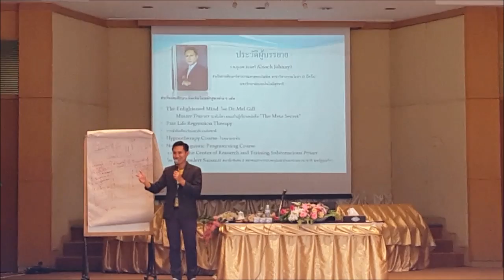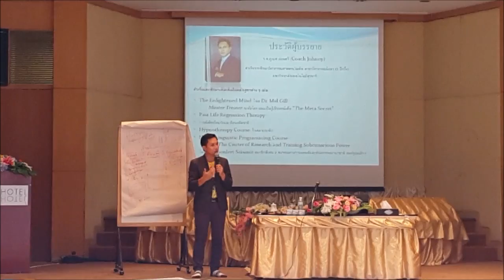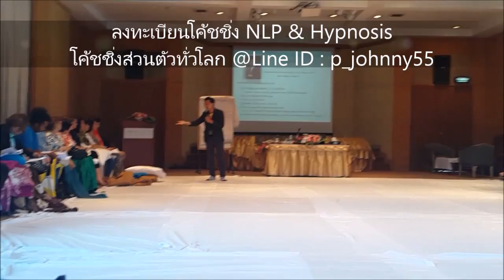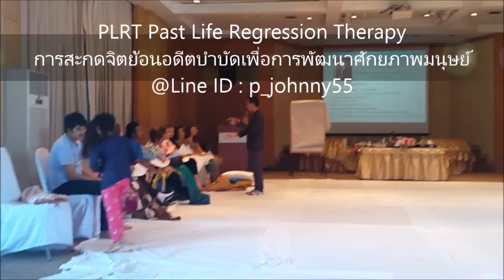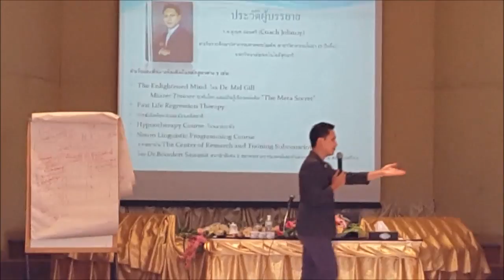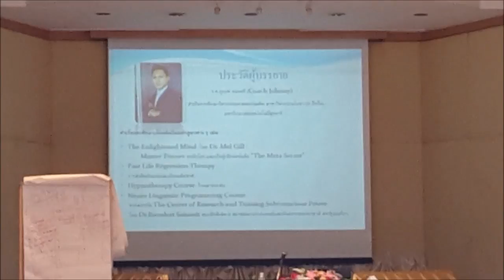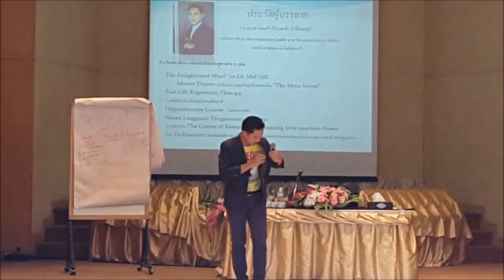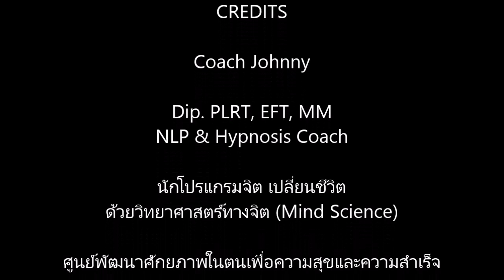เทคนิคดึงดูดความโชคดี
ลงทะเบียนโค้ชชิ่ง การโปรแกรมจิตและการสะกดจิตบำบัดทั่วโลก
เพื่อการพัฒนาศักยภาพมนุษย์

ศูนย์พัฒนาศักยภาพในตนเพื่อความสุขและความสำเร็จ

PLRT : Past Life Regression Therapy : การสั่งจิตย้อนวัยและย้อนอดีตชาติบำบัด เพื่อการพัฒนาศักยภาพมนุษย์
MM : Money Magnet Theory

การสะกดจิตย้อนอดีตบำบัดเพื่อการพัฒนาศักยภาพมนุษย์
Clipเสียง NLP โปรแกรมจิต เปลี่ยนชีวิต
NLP Self Talk ประโยคโปรแกรมจิตสร้างปาฏิหาริย์ชีวิต
99 คลิปเสียง1นาที สะกดจิตชีวิตปาฏิหาริย์ (โครงการทำดีเพื่อพ่อหลวง)
NLP การโปรแกรมจิต ชีวิตปาฏิหาริย์ ใน 21 วัน
เทคนิคการเขียนสิ่งที่ต้องการลงในกระดาษ (เป้าหมายชีวิต)
NLP เทคนิคการฝึกจินตภาพให้เงินดึงดูดเงิน
EFT เคาะเรียกเงิน (Emotional Freedom Techniques)
วิธีสื่อกับจิต ลิขิตชีวิตให้มหัศจรรย์
โปรแกรมจิต เงินไหลเข้าตัว
โปรแกรมจิตเป็น ชะตาชีวิตรุ่ง
โปรแกรมจิต เปลี่ยนชีวิต 1
โปรแกรมจิต เปลี่ยนชีวิต 2
การโปรแกรมจิตและการสั่งจิตใต้สำนึกด้วยเทคนิคพิเศษ
แชร์ประสบการณ์NLPชีวิตปาฏิหาริย์
คลิป NLP & Hypnosis ใหม่ประจำสัปดาห์
พระมหาจักรพรรดิ บทภาวนาฝึกพลังจิต
กำเนิดโลก จักรวาล จากพระไตรปิฎกและพระพุทธศาสนา
ฝึกวิปัสสนากรรมฐานตามแนวหลวงพ่อฤาษีลิงดำ วัดท่าซุง
Cover เพลงสร้างแรงบันดาลใจ by Coach Johnny

หรือ
ติดตามผ่านช่องทาง fb Click ที่ Link นี้ได้เลยครับ